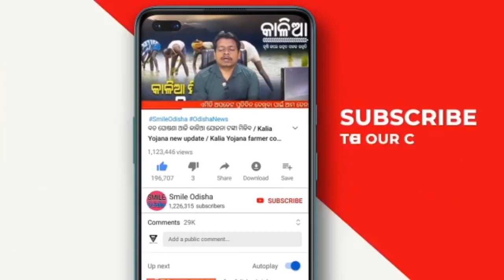3 August 2022 odisha news | Today breaking news | kalia yojana 2nd 3rd list ! heavy rain in Odisha